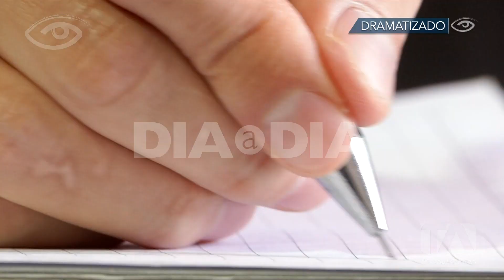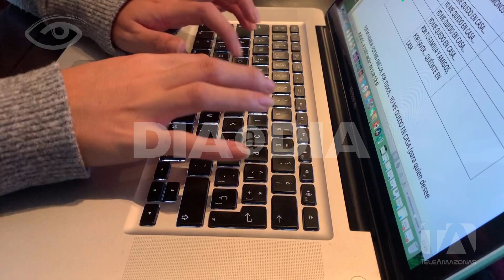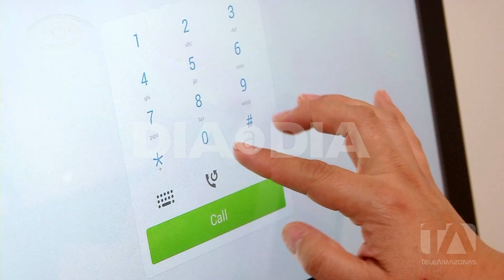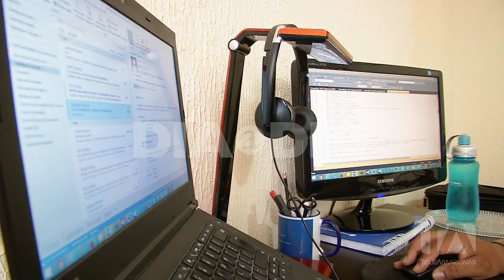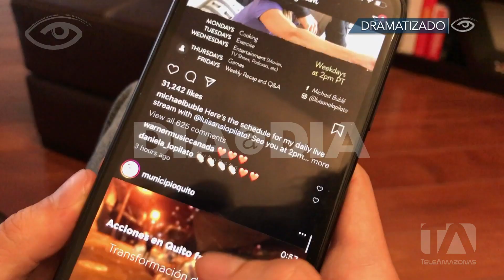Teletrabajo - Día a Día - Teleamazonas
A estas alturas muchas empresas estarán evaluando cómo ha funcionado el tener a sus colaboradores trabajando en casa. Si bien, nadie imaginó que tendríamos que cambiar de un día para el otro el escritorio en la oficina por uno en el hogar, poco a poco todos hemos intentado acoplarnos a esta realidad. ¿Qué aciertos y errores hemos cometido en estas tres semanas? ¿Es posible ser tan o más eficientes de lo que éramos antes del Covid-19? Estas son nuevas pautas para mejorar, entender y optimizar el teletrabajo.